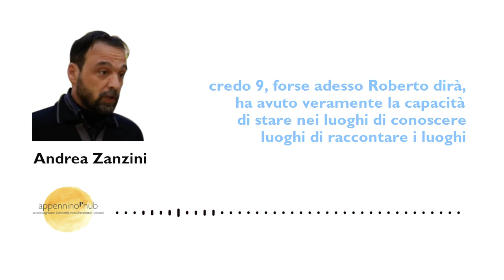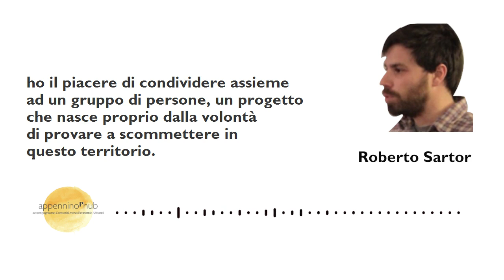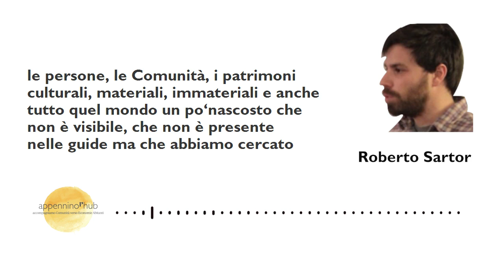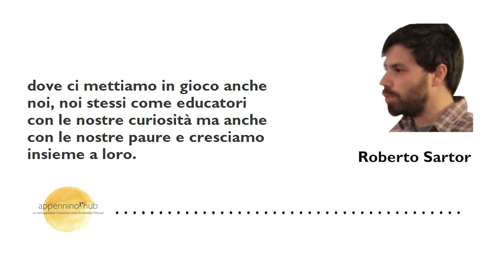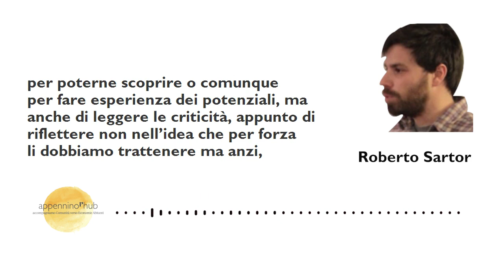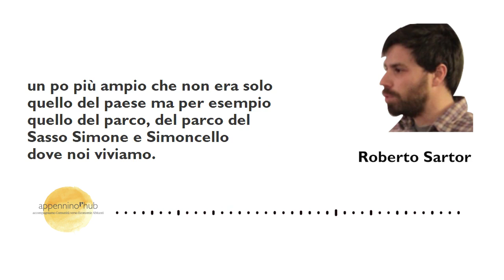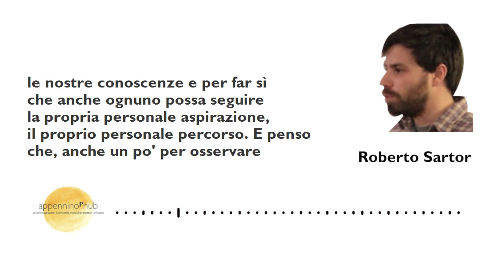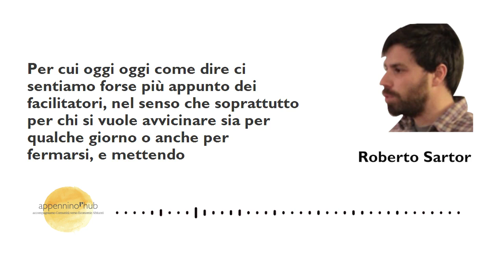Crescere con la Comunità, dialogare con altre realtà | Chiocciola La Casa del Nomade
Le storie della nascita e del lavoro delle Imprese Abitanti sono sempre molto appassionanti perché sono piene di relazioni, di ascolto e di crescita, personale e comunitaria: è un cammino che si fa insieme!
Chiocciola la casa del nomade, per esempio, una Impresa Abitante di Pennabilli, è cresciuta piano piano nel rapporto con il territorio e con la Comunità attraverso il lavoro educativo e pedagogico con i ragazzi.
I percorsi in natura per i bambini, la progettazione con la scuola di Pennabilli sono alcune delle attività di cui ci ha parlato Roberto Sartor, co-fondatore dell'associazione.

Questo non imporsi, ma "entrare in punta di piedi", è stato ripagato negli anni, con la fiducia degli abitanti di Pennabilli e con l'arrivo di tante persone che hanno voluto conoscere la realtà della Chiocciola, e anche restare!

CAPITOLI
00:00 Introduzione di Andrea Zanzini
01:09 L'esperienza di Chiocciola: la scelta di Pennabilli
02:26 Le aspirazioni
04:06 Un esempio: Percorsi in natura per conoscere se stessi e gli altri
05:01 Un esempio: supporto alla scuola di Pennabilli
05:55 Per i ragazzi è importante il dialogo!
06:40 Chiocciola: la Comunità dentro la Comunità
07:40 L'associazione cresce: tanto scambio con il mondo
09:27 Non un modello: un'esperienza calibrata sulle specificità del luogo e della Comunità

Continua a seguire Appenninol'Hub!

Conosci Chiocciola la Casa del Nomade? Scrivicelo nei commenti!